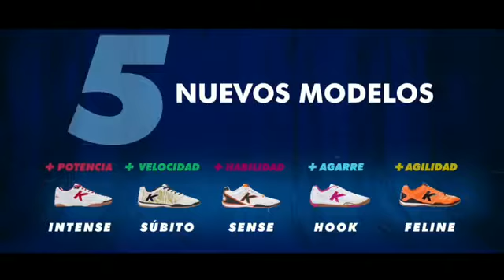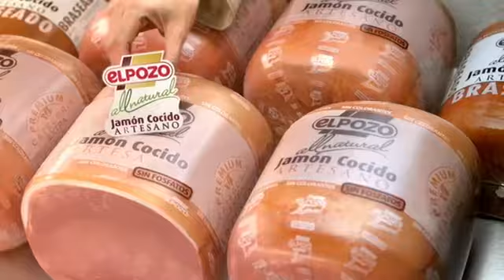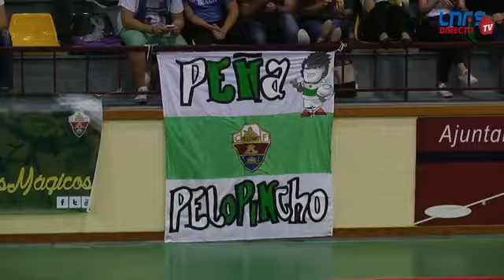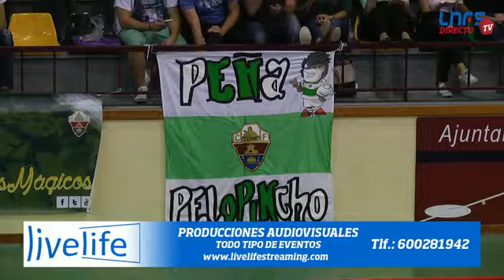Elche CF V Alberola D Link Zaragoza Jornada 6 LNFS 15/16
***INSCRÍBETE Y CONECTA***